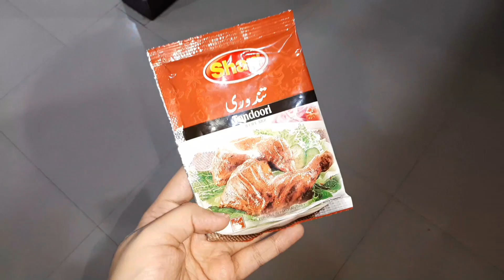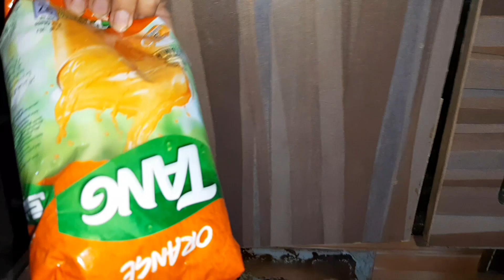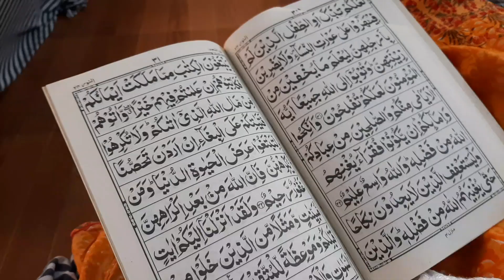11th roza Alhumdulillah❤|New dresses agaye😍|macroni recipe